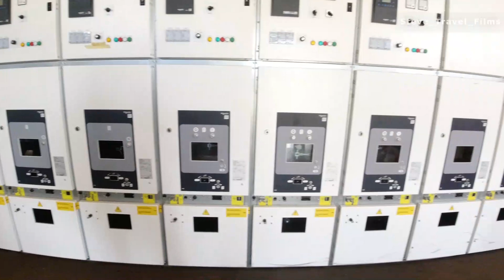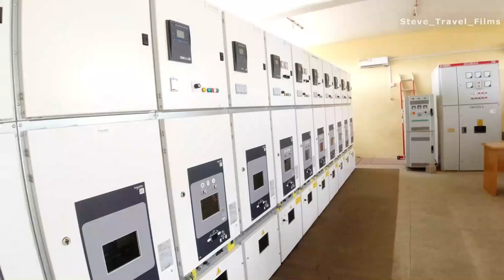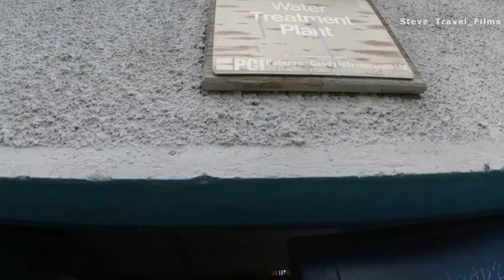How i discovered a Man-made Tourist Attraction in Ekiti state Nigeria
join me as i show you the beautiful  Ero Water Dam.
The Dam and Lake are man made with unspeakable ecotourism potential.